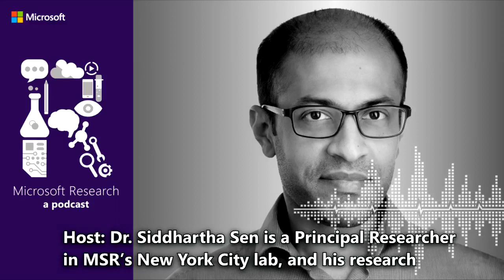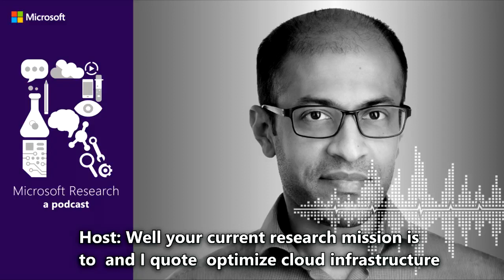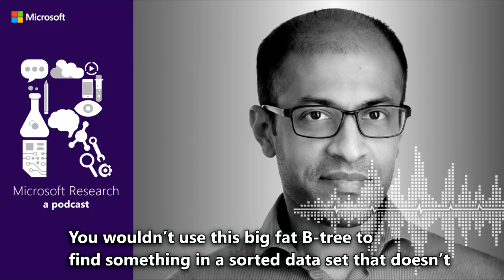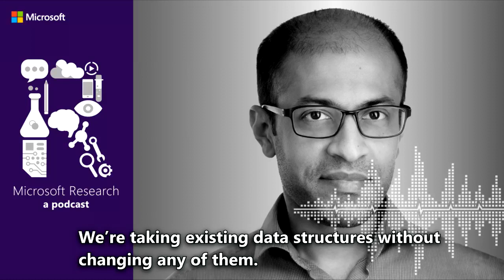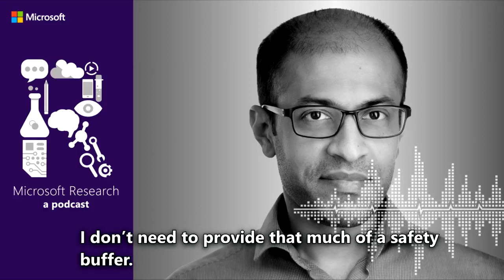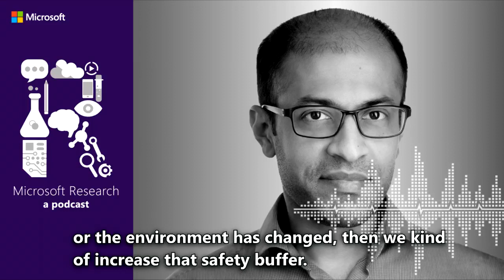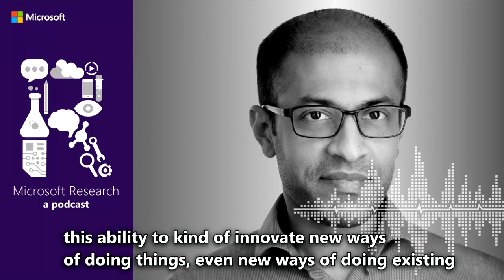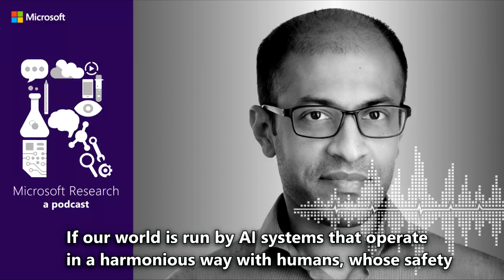Harvesting randomness, HAIbrid algorithms and safe AI with Dr. Siddhartha Sen | Podcast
Dr. Siddhartha Sen is a Principal Researcher in MSR’s New York City lab, and his research interests are, if not impossible, at least impossible sounding: optimal decision making, universal data structures, and verifiably safe AI.

Today, he tells us how he’s using reinforcement learning and HAIbrid algorithms to tap the best of both human and machine intelligence and develop AI that’s minimally disruptive, synergistic with human solutions, and safe.